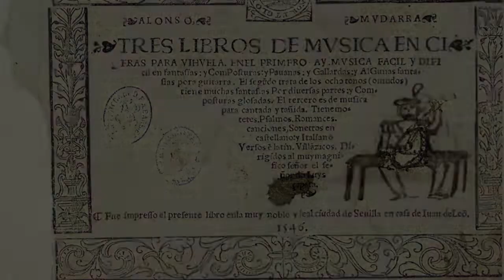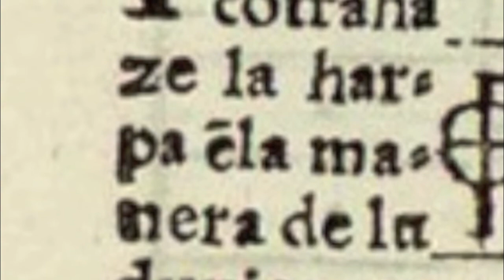FANTASIA QUE CONTRAHACE LA HARPA de Alonso MUDARRA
Olivier Saltiel, Requinto